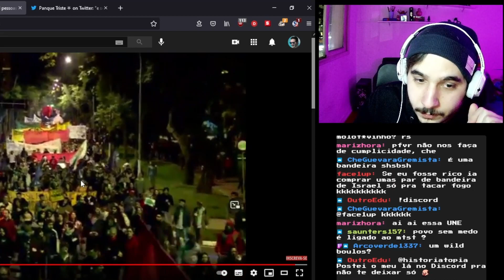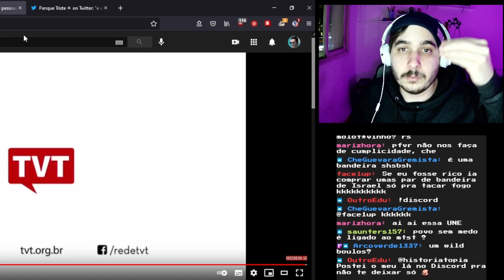Afinal, para que serve uma manifestação?